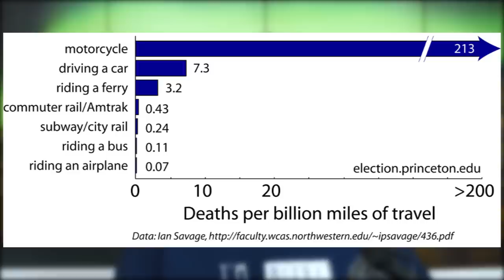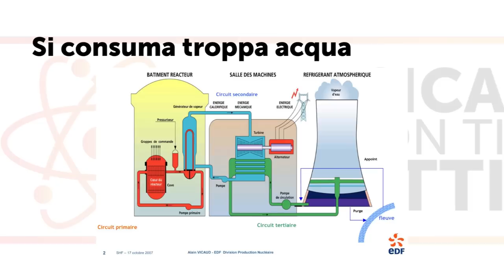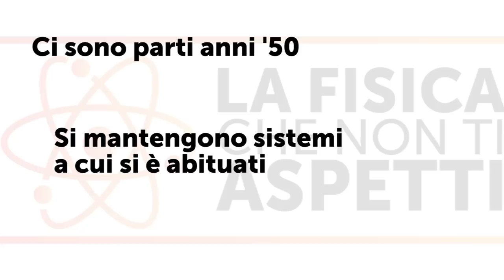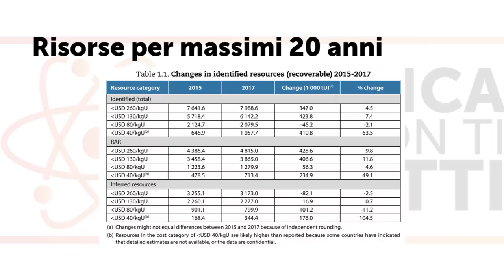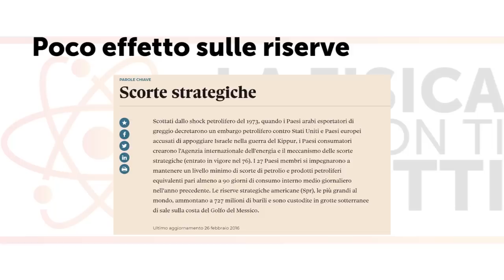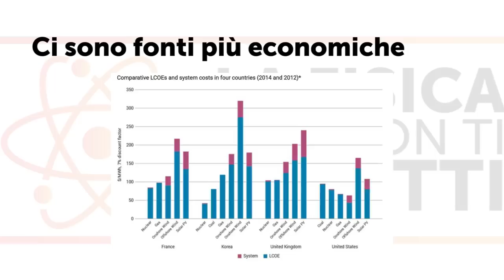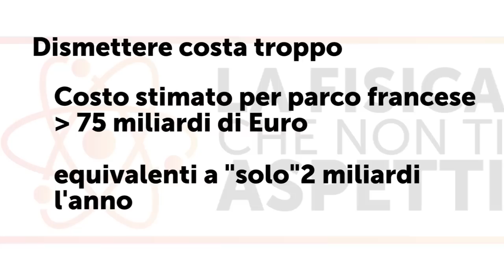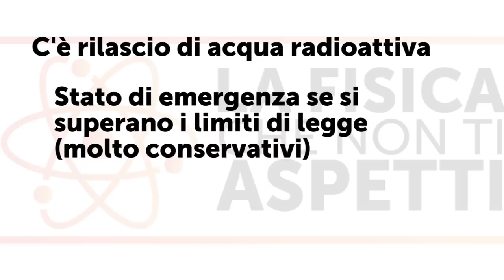I problemi del nucleare (1/2) - La Fisica che non ti aspetti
LEGGI LA DESCRIZIONE, CHE NON FA MAI MALE

Oggi c'è un sacco di cui parlare. Quali sono i problemi del nucleare SECONDO VOI? Ecco le domande col minutaggio e le fonti (che sono sempre fondamentali). Buona visione!

1:36 - La fiducia
3:30 - Si possono fare bombe atomiche con il Plutonio delle centrali?
4:21 - Una centrale consuma troppa acqua
6:33 - Si può fare teleriscaldamento?
6:56 - Si fa scarsa manutenzione sulle centrali
8:01 - Una centrale costruita nel 1965 è ormai vecchia
9:15 - Ci sono parti di centrali degli anni '50 nelle centrali in attività?
10:31 - Teniamo le centrali in funzione troppo a lungo
11:41 - L'energia nucleare non si modula
12:21 - Come si modula una centrale?
13:08 - Abbiamo Uranio solo per altri 20 anni
14:06 - Il prezzo dell'energia aumenterà a dismisura con l'esaurimento dell'Uranio
14:40 - L'Uranio è posseduto da nazioni povere e instabili
15:02 - Dovremmo costruire centri di arricchimento e riprocessamento
16:40 - Il nucleare avrebbe poco effetto sulle riserve strategiche
17:52 - Non si può costruire in zone a rischio sismico
19:01 - Costruire una centrale costa troppo
21:21 - Esistono fonti più economiche
22:43 - Ci vuole troppo tempo per costruire una centrale
24:52 - Dismettere una centrale costa troppo
25:53 - I costi di dismissione verrebbero pagati dai cittadini
26:25 - Le centrali vecchie non vengono mai dismesse
27:06 - Ci vuole troppo tempo per dismetterle
28:43 - Le centrali rilasciano acqua radioattiva
29:48 - Le misure di sicurezza per la popolazione sono eccessive
30:30 - Sono macchine troppo complesse

La Fisica che non ti aspetti è orgogliosamente membro di EduTube - inFORMAZIONE sul web

Seguimi anche su Instagram: @lafisicachenontiaspetti
Grafica del canale by Nicolò Vicardi: @nico_vicardi (su Instagram)

- G. C. Ghirardi: "Un'occhiata alle carte di Dio"